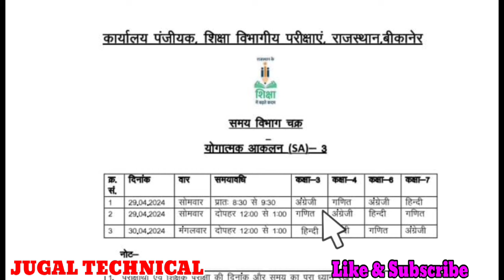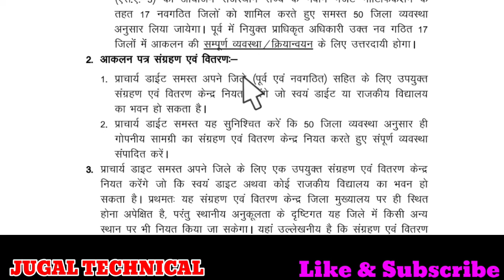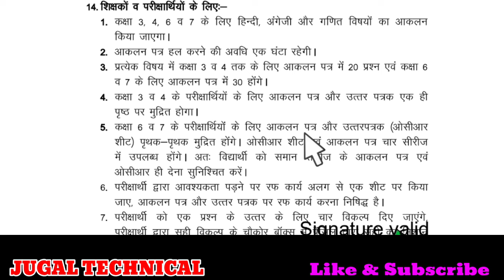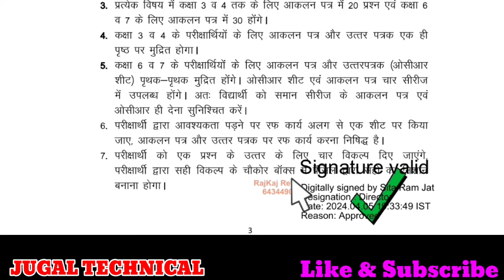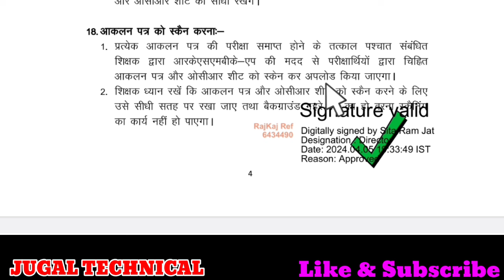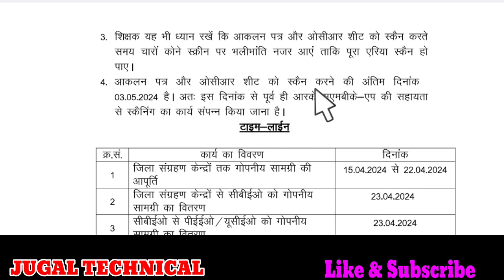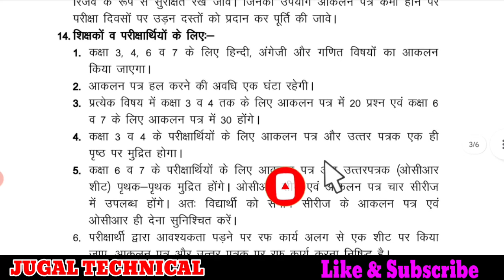rksmbk आकलन 3 || Rksmbk aakalan 3 Time Table || Rksmbk 3 Assessment || Rksmbk आकलन 3 Ocr upload Date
Rksmbk आकलन 3 का Time Table जारी